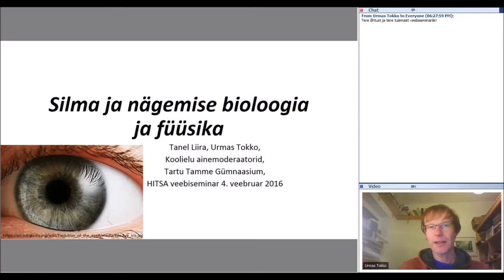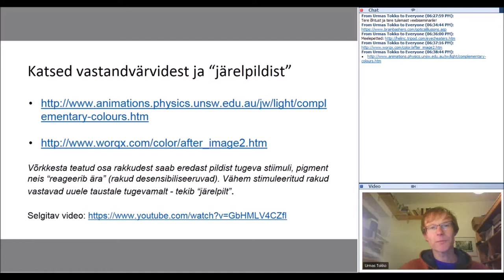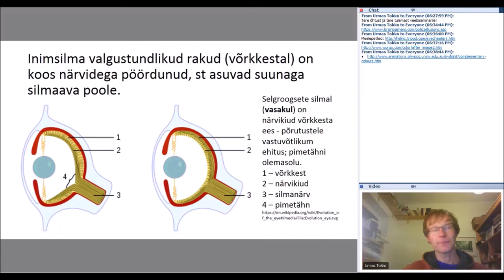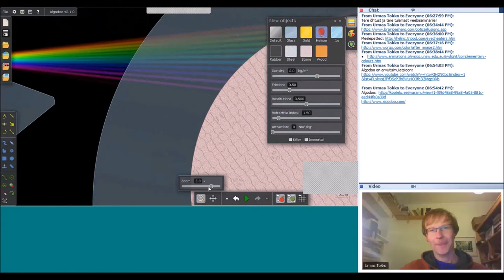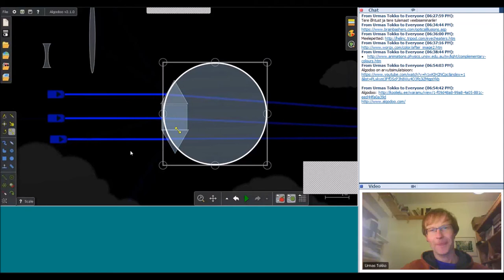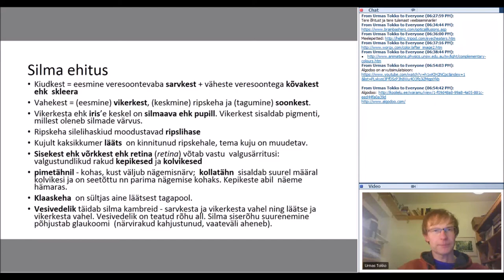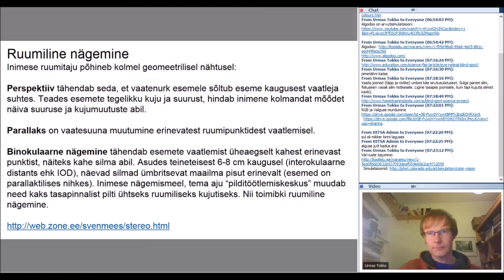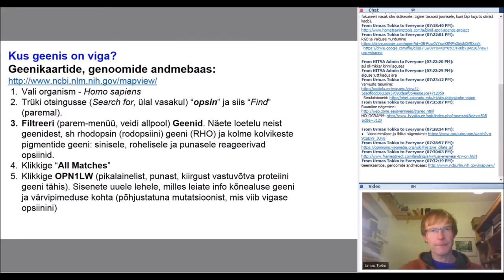Silma ja nägemise bioloogia ja füüsika (04.02.2016)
Veebiseminari viisid läbi Urmas Tokko ja Tanel Liira.

Pimetähni katsed
(Vaata joonist (täpp ja ristike) umbes käe sirutusulatusest. Sulge parem silm, fokuseeri vasak silm ristikesele. Ligine tasapisi joonisele, kuni täpi kujutis silmist kaob).

”Testi oma nägemist”!